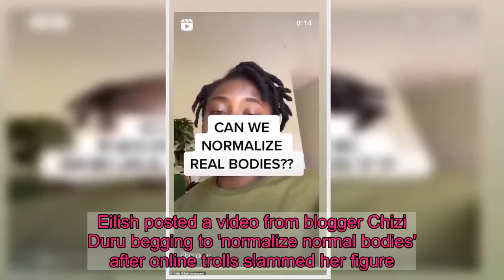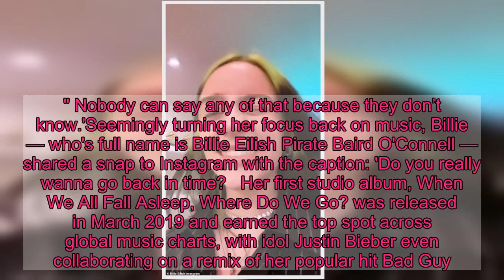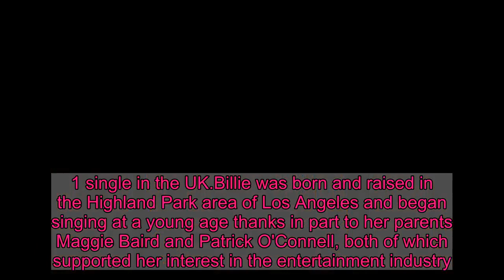Billie Eilish shares a post about 'normalizing real bodies'